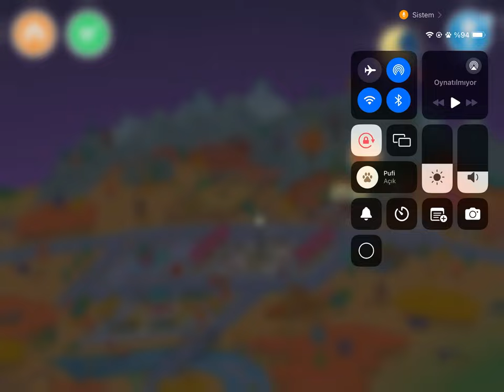Toca Boca Life World - Bir Gün Boyunca Restoranda Kaldım Part 2